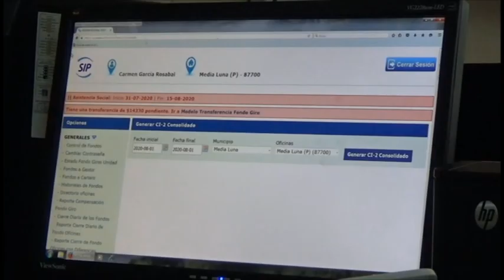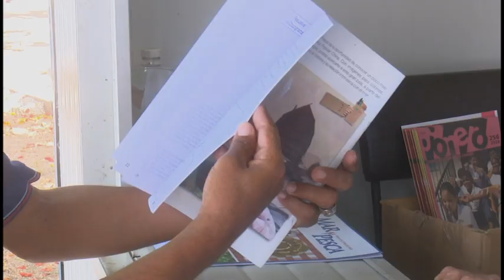Avanza en Granma implementación de pagos electrónicos en la Empresa de Correos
La Empresa de Correos de Cuba en Granma, brinda la posibilidad de pagar productos y servicios mediante las plataformas digitales existentes en el país y el código QR. Esta nueva vía permite realizar transacciones financieras de forma segura, automatizada y rápida, con grandes beneficios tanto para el cliente como la entidad.